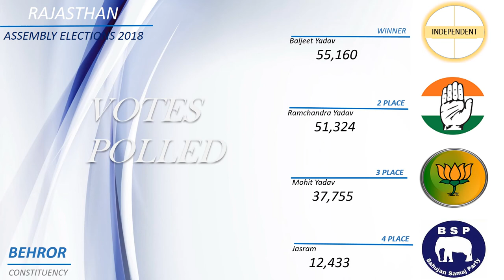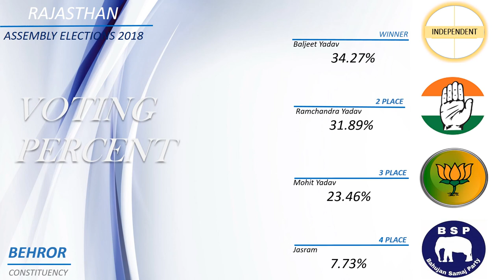BEHROR Assembly Constituency